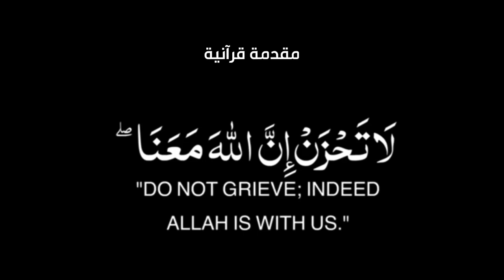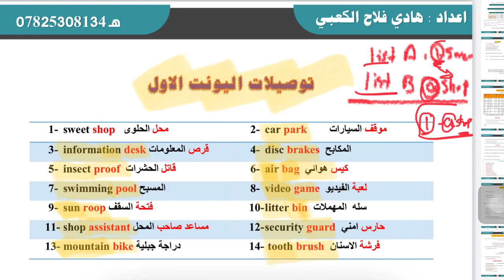انكليزي الثالث المتوسط | الوحدة الاولى | المحاضرة 11 | التوصيلات